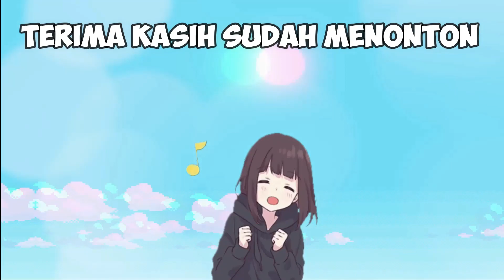KEBAHAGIAAN ADIK ULTRAMAN DYNA SAAT BERJALAN BERDUAAN DENGAN ULTRAMAN TIGA - GTA 5 MOD ULTRAMAN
Okay teman - teman episode kali ini:
 "KEBAHAGIAAN ADIK ULTRAMAN DYNA SAAT BERJALAN BERDUAAN DENGAN ULTRAMAN TIGA"
Gimana keseruan nya ?
  simak video sampai habis ya..
Terimakasih teman-teman.